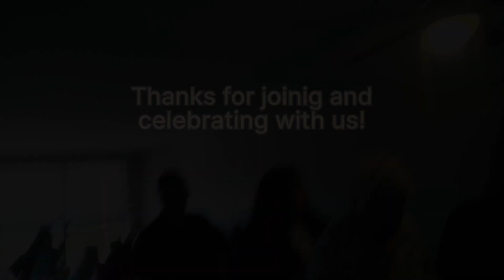COMMUNITY PRE-THANKSGIVING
I was able to get the chance to record my best friend in his natural habitat managing a property were his tenants respect and respect him because he understands what it takes to run a community while also building it to be it best.